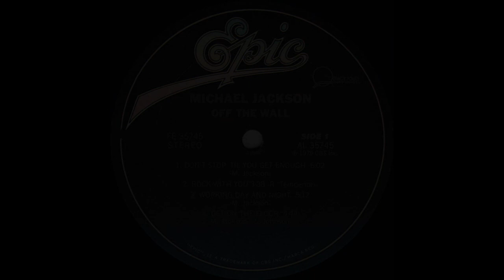Michael Jackson - Rock With You (1979 LP Version) HQ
"Rock with You" is a song recorded by American singer Michael Jackson. It was written by Rod Temperton and produced by Quincy Jones. It was first offered to Karen Carpenter, while she was working on her first solo album, but she turned it down.

It was released on November 3, 1979, by Epic Records as the second single from Jackson's fifth solo studio album Off the Wall (1979). It was also the third number-one hit of the 1980's, a decade whose pop singles chart would soon be dominated by Jackson.

The song reached #1 on both the Billboard Hot 100 chart and the R&B chart (Jackson's second number one on that chart). According to Billboard, the song was the fourth biggest single of 1980. It is also considered one of the last hits of the disco era.